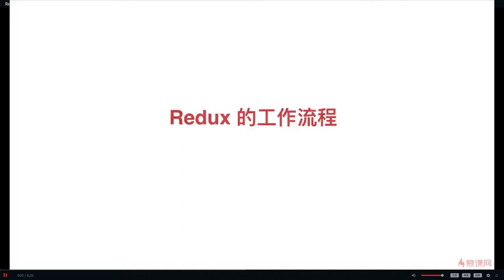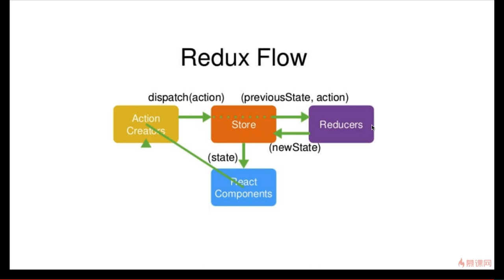React 16.x教程 之 Redux入门｜5.2 Redux的工作流程—— React系列课程从零基础到项目开发实战